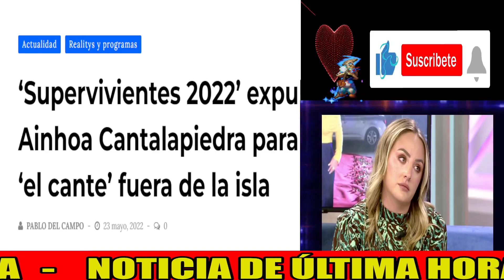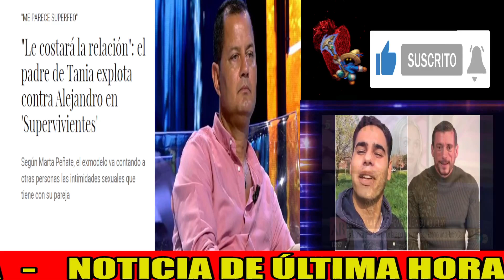💥Rocío Flores CALLA al NOVIO de Enrique del Pozo en Supervivientes 2022, Ion Aramendi Kiko Matamoros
CAPÍTULOS DEL VIDEO:
0:00 Rocío Flores COLABORADORA ESTRELLA de Supervivientes 2022
0:56 CRÍTICAS a Kiko Matamoros por su ACTITUD con Ion Aramendi
02:59 EXPULSIÓN de Ainhoa Cantalapiedra FRENTE a Juan Muñoz
04:11 RIFIRRAFE de Rocío Flores con Rubén Sánchez Montesinos , novio de Enrique del Pozo
06:43 CASTIGO a Anuar Beno y Kiko Matamoros
07:52 BRONCA del padre de Tania con la madre de Alejandro Nieto de La Isla de las Tentaciones
08:32 ZASCA de Rocío Flores a Alexia Rivas